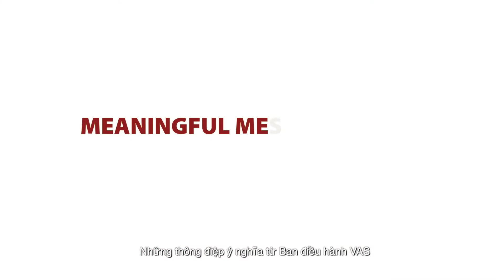LỄ KHAI GIẢNG NH 21-22 - CƠ SỞ BA THÁNG HAI, TRƯỜNG QUỐC TẾ VIỆT ÚC